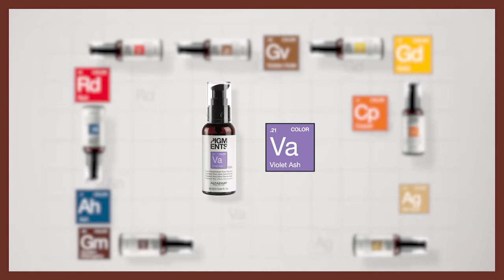Pigments samponba keverve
Már a hajmosási szolgáltatás alatt is színezheted vendéged haját! Próbáld ki, vendégeid biztosan elégedettek lesznek a végeredménnyel.